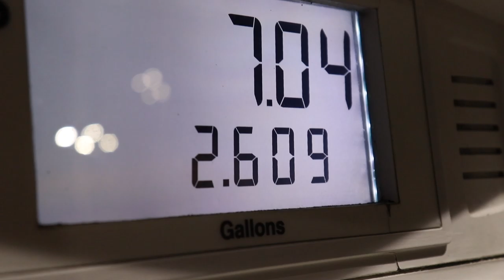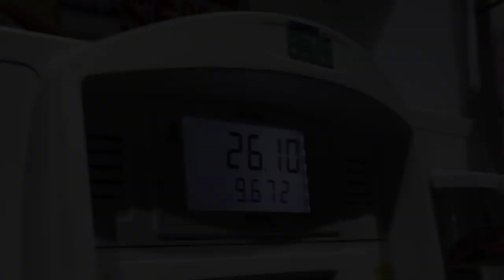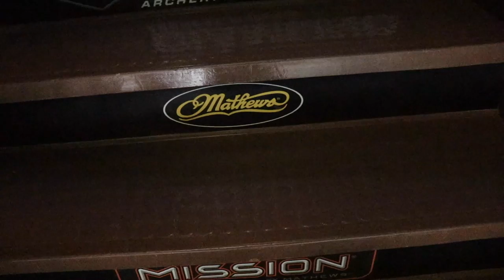Lancaster Archery Classic : DAY 1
Follow Cromer and our buddies Micah and Chad as they travel and compete at the 2020 Lancaster Archery Classic.